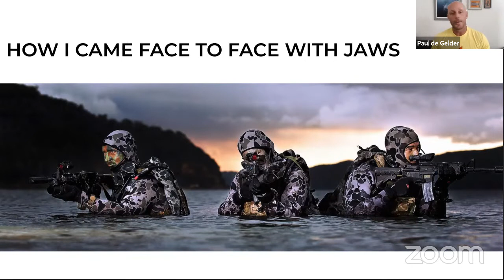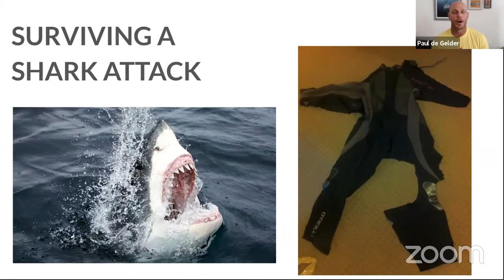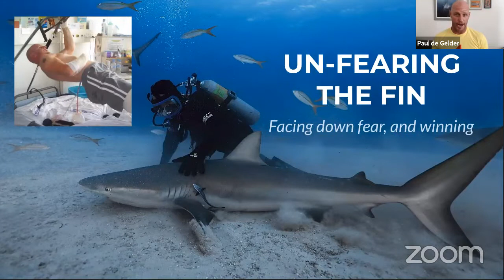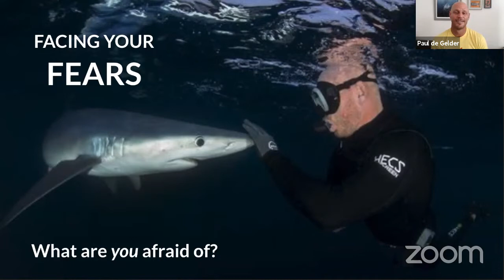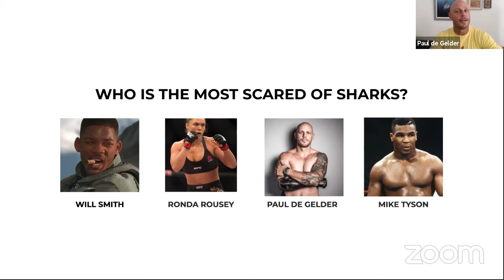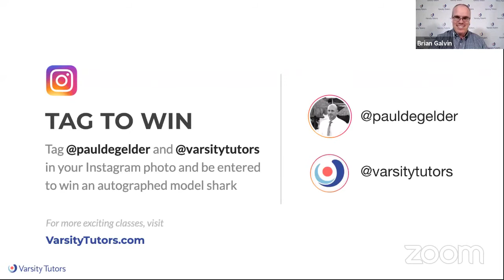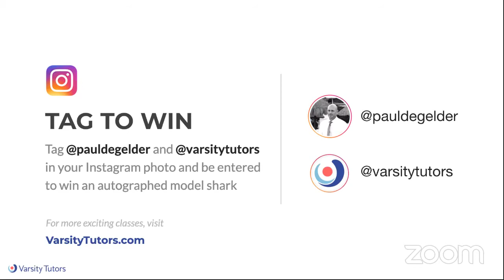Varsity Tutors’ StarCourse - Swimming With Sharks Featuring PAUL DE GELDER - Lesson 2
SESSION TWO
Surviving a Shark Attack
What’s it like to come face to face with a hungry shark? Paul lived that experience so you don’t have to! In this session, he’ll vividly recount his shark attack and his path to recovery, and then explain the secrets of facing and overcoming your most terrifying fears.

Few have been attacked by a shark and survived to tell the story. Even fewer have and then made swimming with sharks their career. On a Navy mission, Paul de Gelder lost two limbs to a shark attack; now he hosts shows for Discovery Channel’s Shark Week and draws on his story to help people face and conquer their fears.